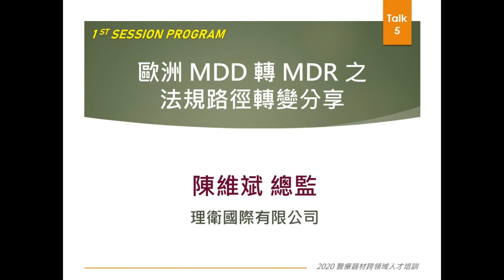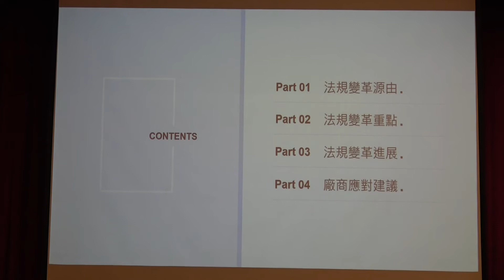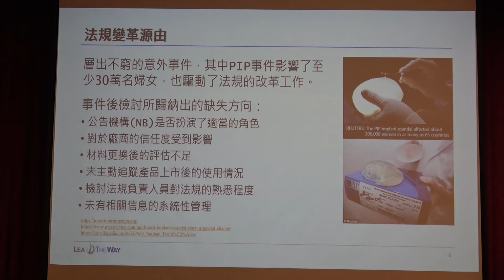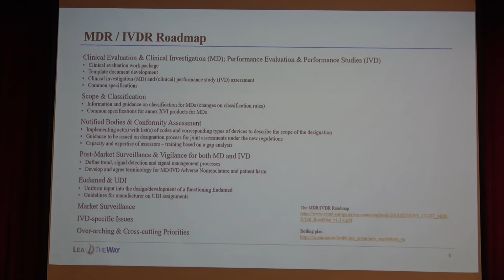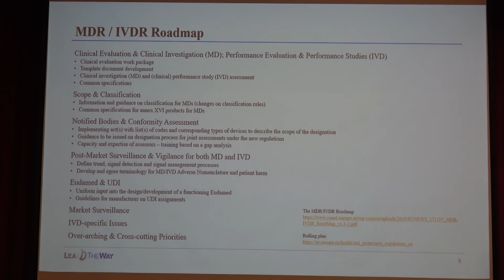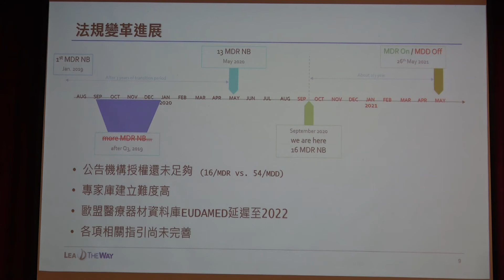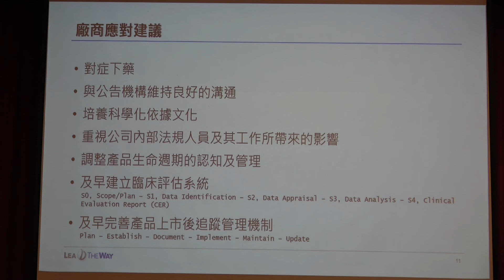2020醫材進階課程_Session1-5：歐洲MDD轉MDR之法規路徑轉變分享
2020醫療器材跨領域人才培訓(進階)課程「邁向智慧醫療與精準健康」
2020年9月12日(六)、2020年9月13日(日)
2020年9月26日(六)、2020年9月27日(日)

1st Session：歐洲-MDR法規暨IRB-醫療器材
Subject：歐洲MDD轉MDR之法規路徑轉變分享
Speaker：陳維斌 總監(理衛國際有限公司)